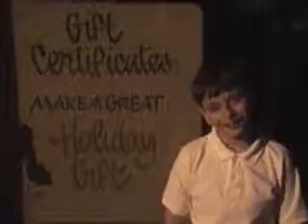Whats The Derivative of 100,000?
What a simple question that sounds so complicated.